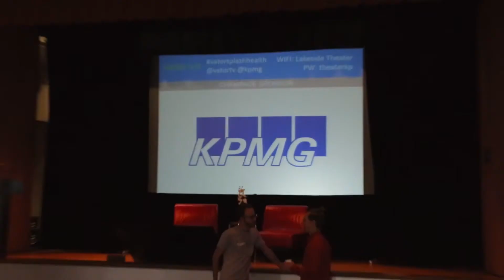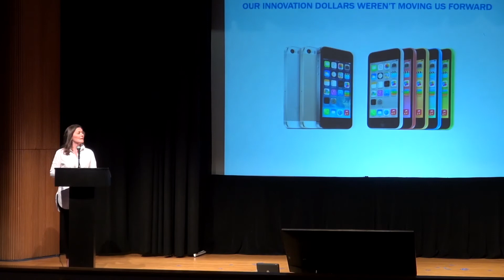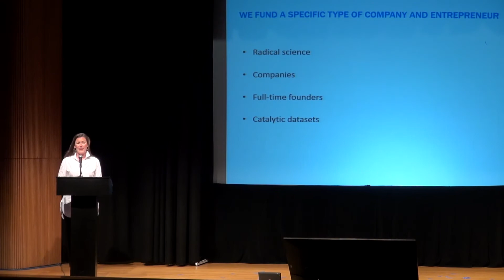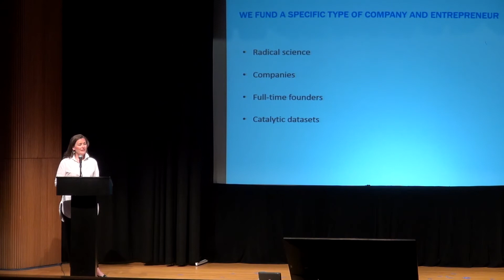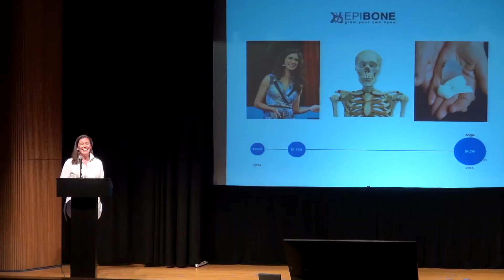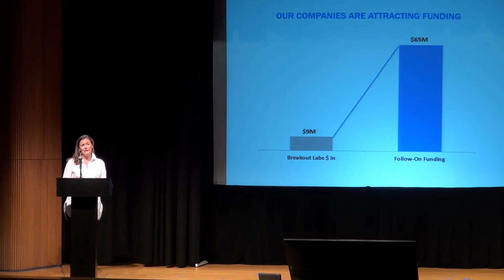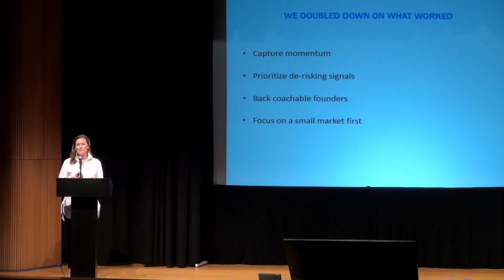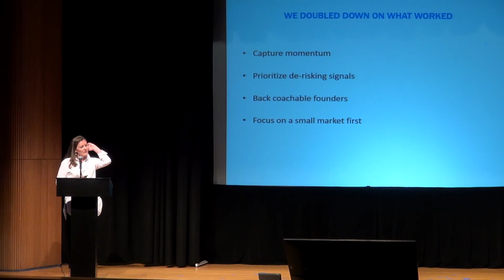Vator Splash Health 2016 - Splash Talk: Funding the 'science' behind Health Care